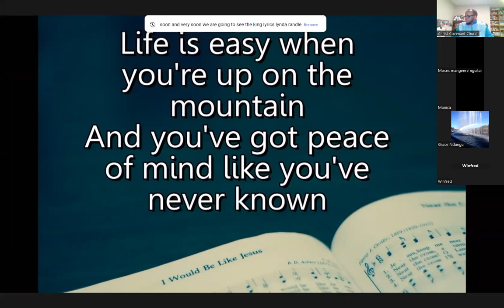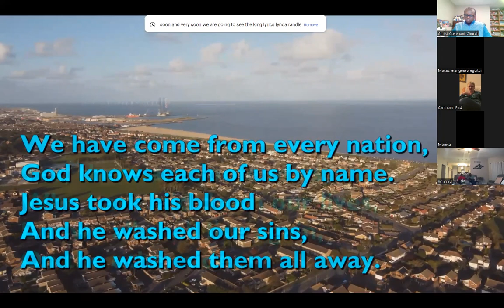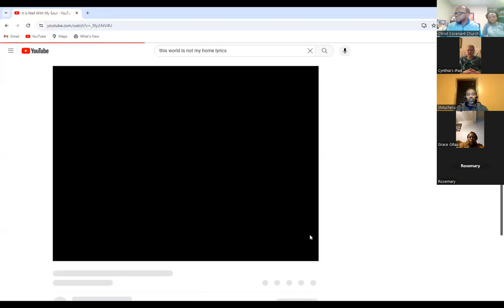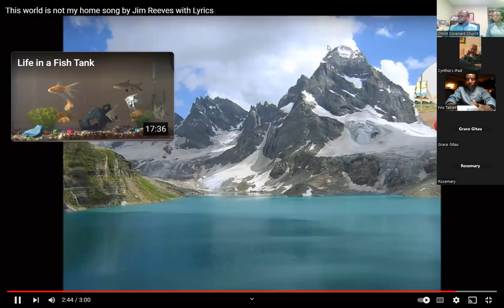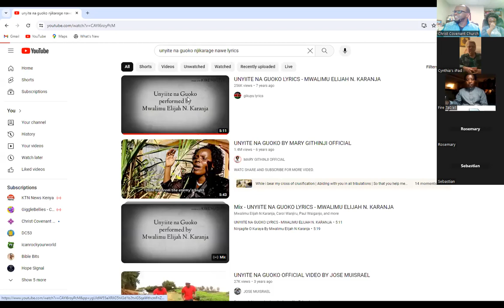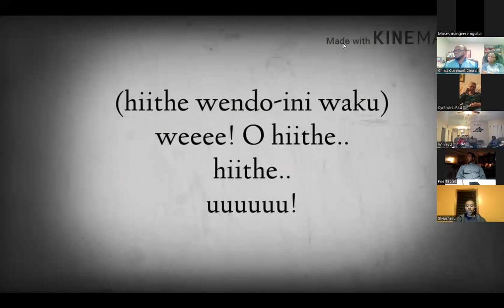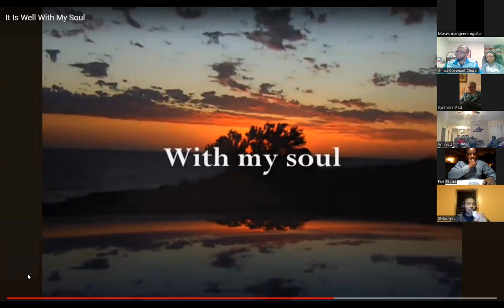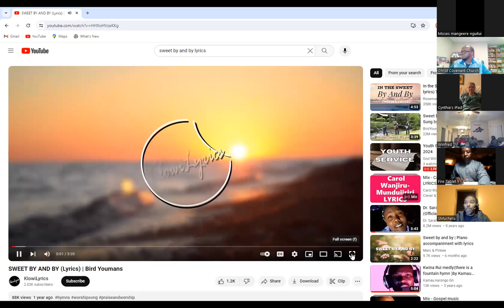MEMORIAL SERVICE AND FELLOWSHIP FOR THE LATE MR NEPHAT NDIRANGU MUTABACHO